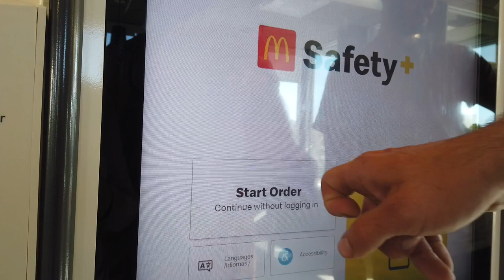Pacific Crest Trail 2022 - Days 19&20 - Crashing a beaver Party and McDonald’s on trail!